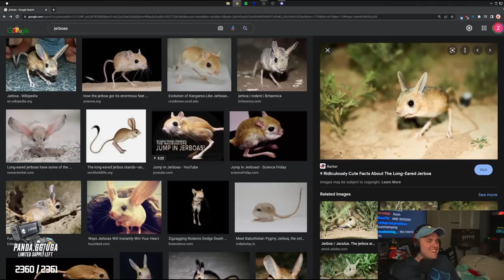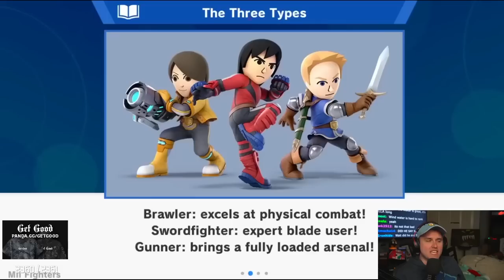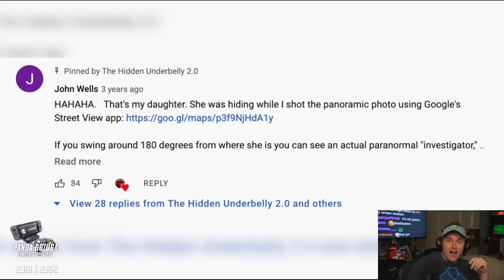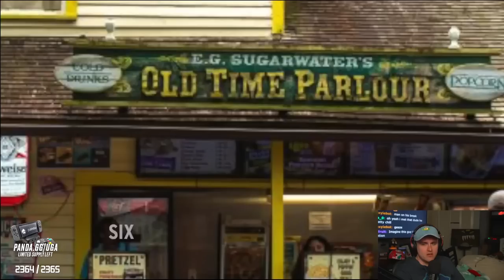Addressing More Smash Controversy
Coney decides that the best way to decide whether Steve should be banned is if it's featured in a WatchMojo's Top 20 Best Nintendo Characters. Will he be on the list?